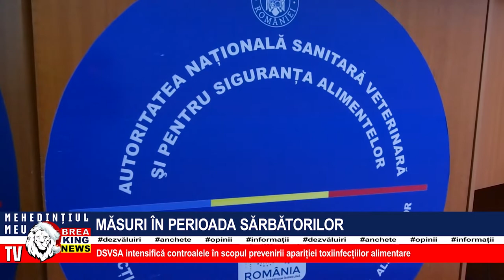MĂSURI ÎN PERIOADA SĂRBĂTORILOR